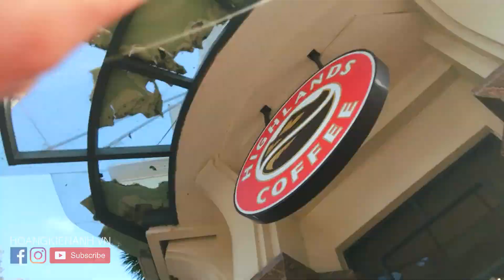Ẩm Thực Vũng Tàu: Bún Cá Vũng Tàu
BÚN CÁ BẢO CHÂU

Địa chỉ quán ăn ngon Vũng Tàu bạn không được bỏ qua.

Địa chỉ: 44 Hoàng Văn Thụ - Tp. VũngTàu.

Đường Hoàng Văn Thụ,  phường 7, tp Vũng Tàu ngày trước nổi tiếng là khu phố Karaoke gia đình.

Ngày nay thì nó trở thành phố ẩm thực mang đậm chất miền Bắc.
Gồm các món như: bún_chả, miến_lươn, xôi_cúc, bún_cá và bánh_đa_cua.

Nào, hãy cùng Hoàng Kiên Anh thưởng thức món quà sáng mang hương vị miền Bắc giữa thành phố biển Vũng Tàu nhé các bạn.